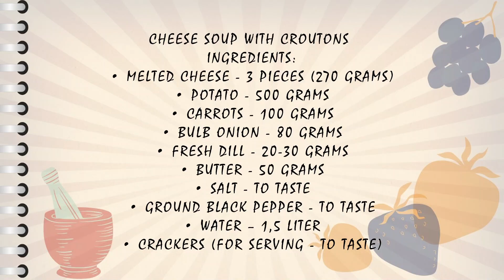Cheese soup with croutons in 30 minutes!! Simple and delicious cheese soup!! My favorite recipe!!!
CHEESE SOUP WITH CROUTONS.  My favorite recipe!!!
Cheese soup is prepared very quickly and from a small set of products. Potatoes, processed cheese, a small amount of carrots, onions and garlic and quite a bit of time - that's all you need to make this fragrant, tasty and satisfying soup.
YUMMY, try it!

THANK YOU FOR STAYING WITH US!!! SEE YOU SOON!!
Click [cc] in the upper right corner of the video.  Then, in the same place, press the three dots - select AUTOMATIC SUBTITLE - then CHOOSE THE LANGUAGE.
so you don't miss new videos!!